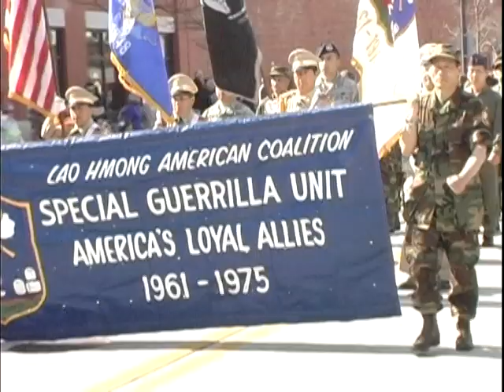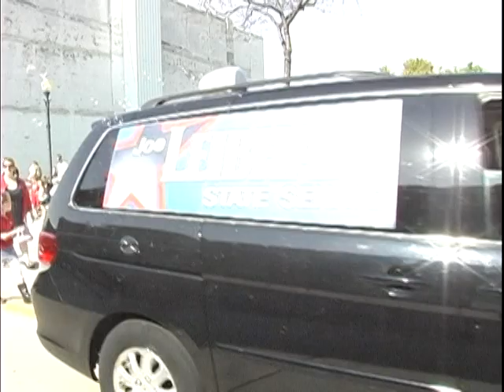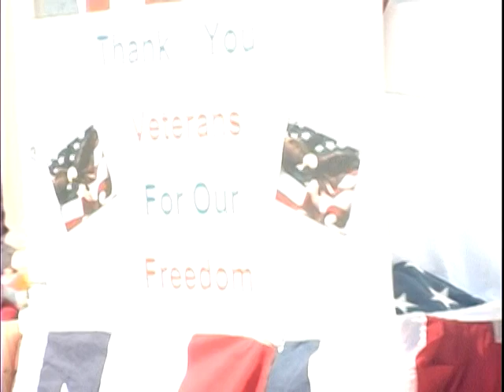Memorial Day Parade 2011